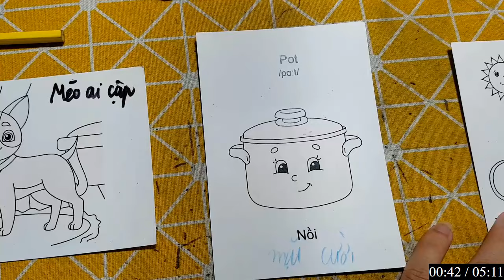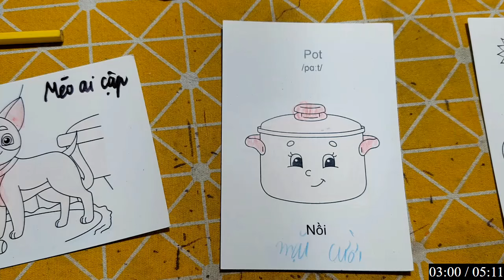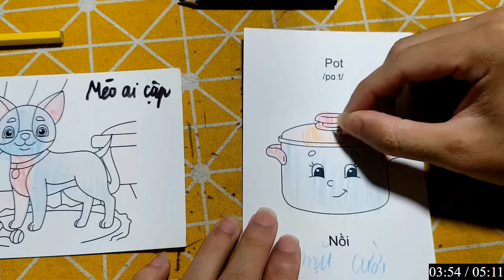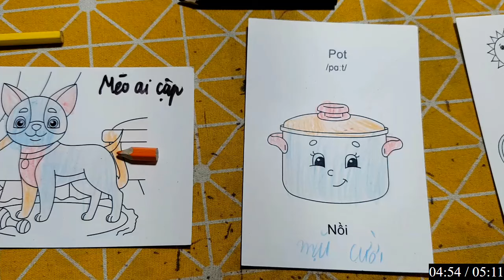Hữu Kiên DIY | Hôm nay mình sẽ hướng dẫn các bạn vẽ, cắt dán: mèo ai cập